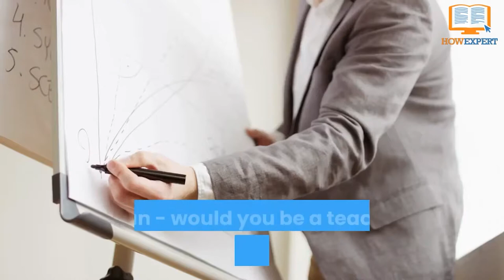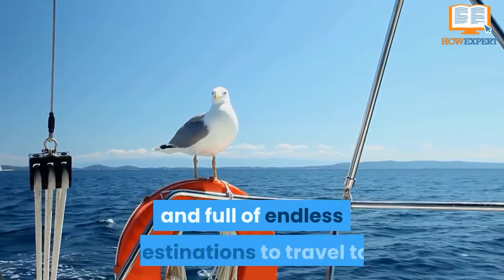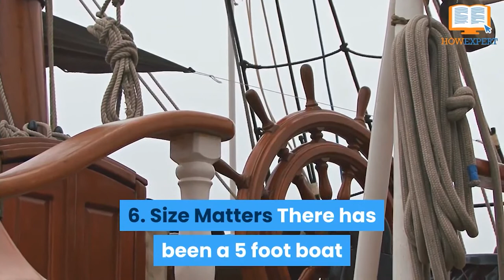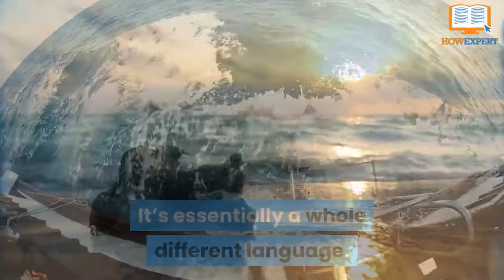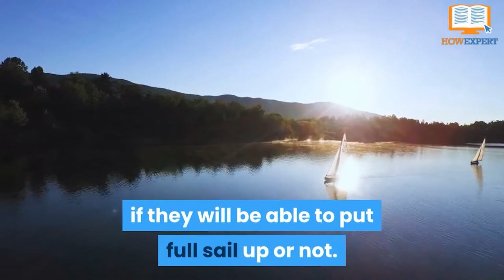HowExpert Top 10 Sailing Tips - HowExpert